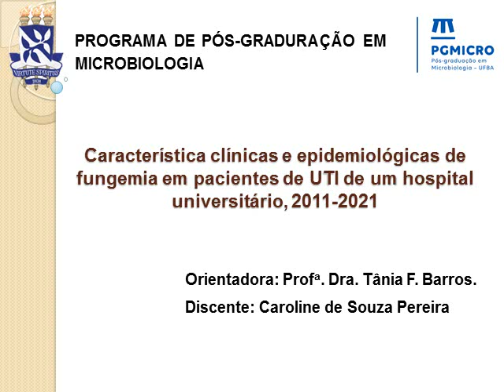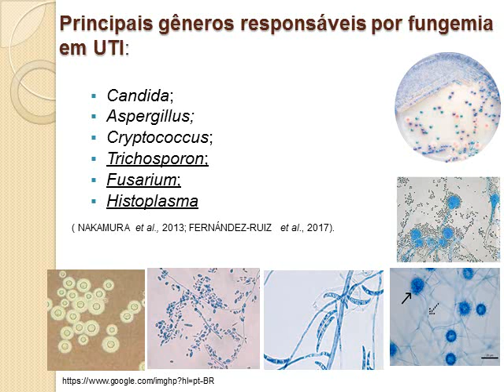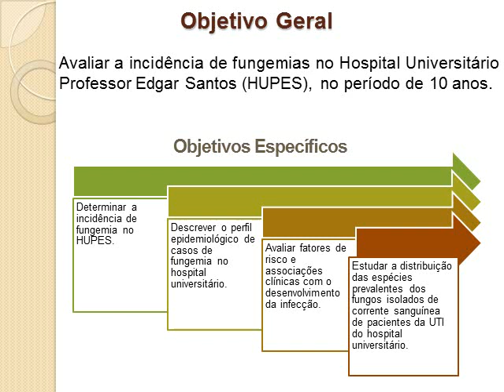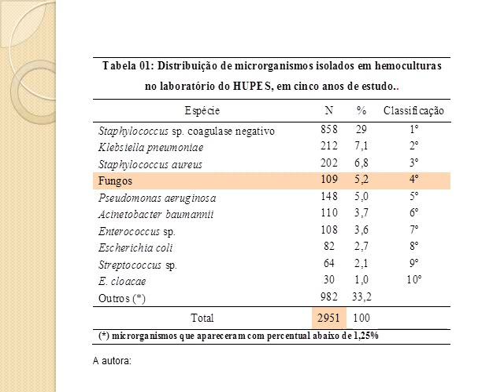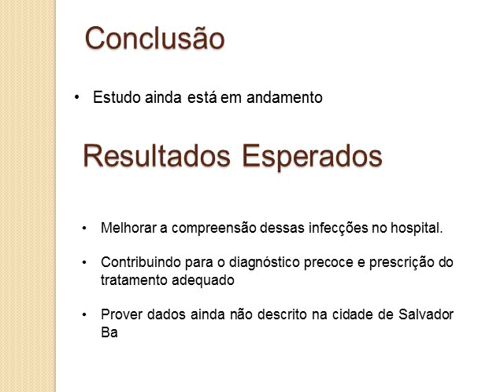CARACTERÍSTICA CLÍNICAS E EPIDEMIOLÓGICAS DE FUNGEMIA EM PACIENTES DE UTI DE UM HOSPITAL UNIVERSI...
Título:
CARACTERÍSTICA CLÍNICAS E EPIDEMIOLÓGICAS DE FUNGEMIA EM PACIENTES DE UTI DE UM HOSPITAL UNIVERSITÁRIO, 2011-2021

Autores:
CAROLINE DE SOUZA PEREIRA, TANIA BARROS

Descrição:
RESUMO      Fungemias são infecções caracterizadas pela presença de fungos viáveis na corrente sanguínea. Unidades de Terapia Intensiva, constituem-se ambientes propícios para o desenvolvimento dessas infecções, que apresentam altas taxas de morbimortalidade, sendo, um grave problema de saúde pública. O objetivo desse trabalho é contribuir para o conhecimento epidemiológico das infecções fúngicas nosocomiais de pacientes de um hospital público universitário em Salvador, Bahia, no período de dez anos. O estudo será realizado através de análise retrospectiva dos prontuários médicos dos pacientes internados na UTI, que apresentarem hemocultura positiva para fungos. Até o momento foram avaliados os períodos de cinco anos, com um total de 22.733 amostras de  hemoculturas, sendo que 13% (2951/22.733) corresponderam a amostras positivas, das quais 5,2% (155/2951) foram positivas para fungos. A frequência de isolamento fúngico variou em cada ano avaliado: 5,1% (2011), 3,1% (2012),  3,7% (2013), 4,9% (2014) e 8,3% (2018). De um total de 103 episódios de fungemias, 89% corresponderam a candidemias e 11% a outros gêneros fúngicos. Dentre as espécies de Candida, C. albicans foi a mais frequente 24,8% (27/109), C. tropicalis 21% (21/109), C. parapsilosis e C. krusei  6,5% (7/109). Apenas em 2011 e 2018 foram identificados outros gêneros Cryptococcus 6,5% (7/109),  Trichosporon 2,7% (3/109), Histoplasma 1,8% (2/109) e Fusarium 0,9% (1/109). Com esses dados, mostramos que as infecções fúngicas da corrente sanguínea tem aumentado nos últimos anos, no hospital em estudo e que, apesar do gênero Candida ainda ser o mais prevalente, novos gêneros e, novas espécies, vem sendo responsáveis por tais infecções. Nosso trabalho foi interrompido por conta da pandemia da COVID-19. Esperamos dar continuidade à análise dos outros anos para podermos estabelecer e entendemos o perfil das infecções  fúngicas no hospital em estudo. Colaborando,  com o estudo dessas infecções no estado da Bahia.    Palavras chaves: Infecção invasiva; Fungemia; Terapia Intensiva; Epidemiologia.